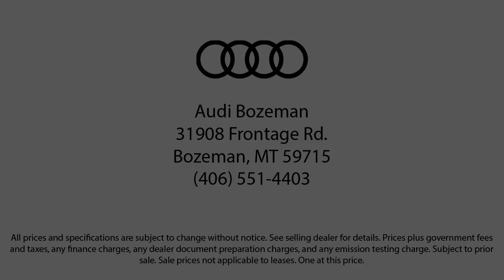2022 Audi SQ8 4.0T Prestige Sport Utility Bozeman Belgrade Big Sky Livingston Kalispell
2022 Audi SQ8 4.0T Prestige Sport Utility Stock Number: 2110 Vin:WA1CWBF10ND015731.

Audi Bozeman
31908 Frontage Road